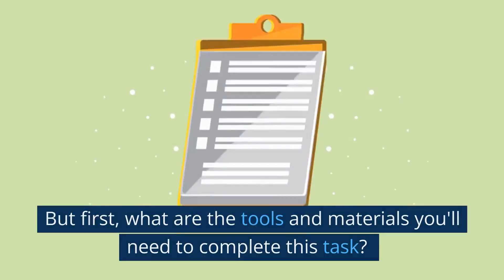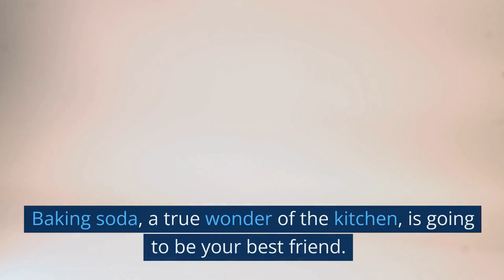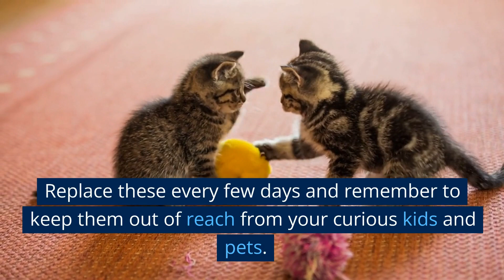How to Get Rid of Vomit Smell in a Room - Fast & Easy!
I'm going to tell you exactly how to get rid of vomit smell in a room, and have your space smelling like roses again. Ready?

Paper towel
Plastic bag
Vacuum cleaner
Baking Soda
White vinegar
Enzyme cleaner
Activated charcoal
Air purifier with HEPA filter

Now that you have all your tools and materials ready, let's get rid of that awful smell...

First things first, grab a pair of disposable gloves and a mask. Yeah, you heard me right. You're about to be a superhero, fighting the villainous smell. The gloves are going to be your shield, preventing the spread of germs, and the mask is your line of defense against that awful stench. Make sure you toss them right after and wash your hands real good, okay?

Now comes the fun part. Let's get that vomit outta there! Use a towel or paper towel to soak up the liquid, press it gently, no smearing or rubbing. On a hard surface? Use a plastic scraper or dustpan. Remember, be careful around those crevices. Once you've collected it, get it into a plastic bag, seal it tight, and get it out of the house ASAP.

Alright, folks, now onto the science part. Baking soda, a true wonder of the kitchen, is going to be your best friend. This stuff is a natural absorbent and it's going to help suck up that nasty moisture and odor. Sprinkle a generous amount on the area, leave it for about 15 to 20 minutes, then vacuum it up. Still see a stain? Just rinse and repeat until it's gone.

Next up, we're gonna deep clean the affected area. Here's where you've got a couple of options - commercial enzyme cleaners or good old white vinegar. Whatever floats your boat. The enzyme cleaner? They contain these nifty little enzymes that chew up organic matter, like our villain vomit, and zap the smell. Using vinegar? It's nature's very own cleaning agent, guys, and it's going to tackle that organic mess like a champ. Spray, leave it on for 10 to 15 minutes, then wipe it away.

Now, you've done a great job, but if you're still picking up that whiff of vomit, there are more tricks up our sleeve. Bowls of activated charcoal or more baking soda around the room are natural deodorizers that'll absorb the lingering smell. Replace these every few days and remember to keep them out of reach from your curious kids and pets.

Nothing freshens up a room like, well, fresh air! Get those windows and doors open, folks. Let that clean, crisp air do its magic. Got a fan? Perfect! Let it whip up a gentle breeze and banish that stale air.

Last, but definitely not least, if the smell just won't quit, it's time to bring out the big guns. An air purifier with a HEPA filter is going to be your secret weapon. This bad boy is designed to filter out the tiniest particles causing that smell. Get it running for a few hours or overnight, and you'll notice a world of difference.

And there you have it! You've successfully defeated the villainous vomit smell. Wasn't that fun? You're a part of our superhero team now. Together, we can conquer anything!